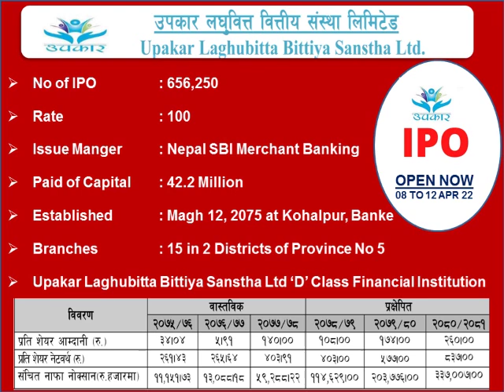Upakar Laghubitta Bittiya Sanstha Ltd